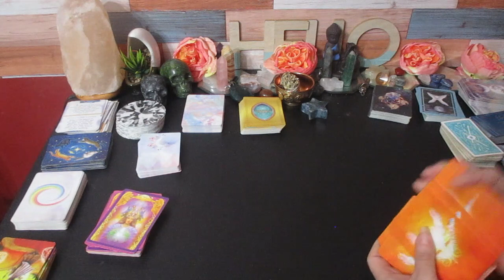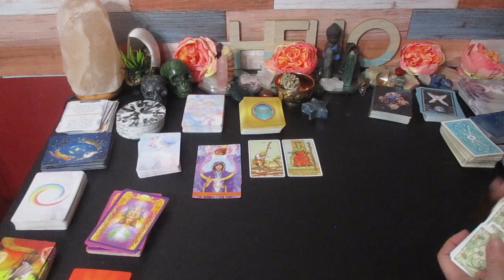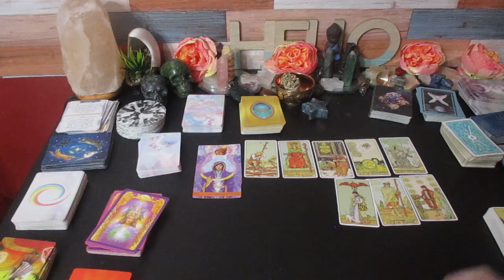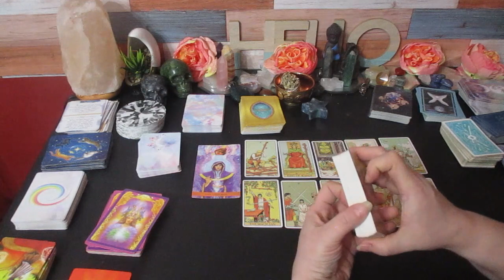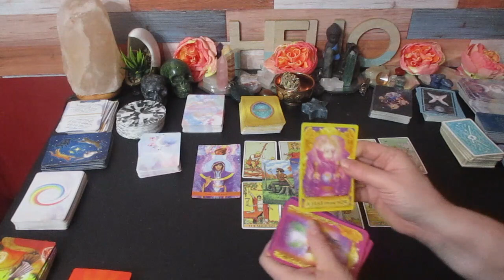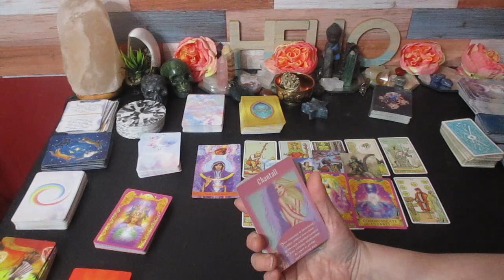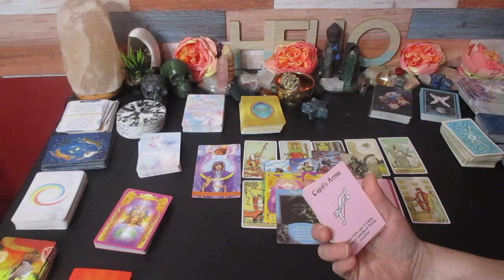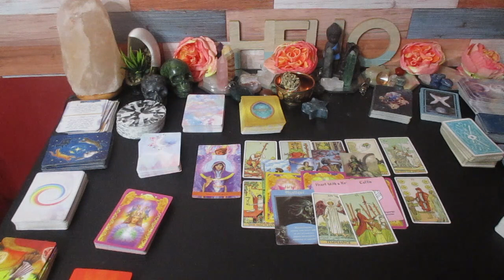♐ SAGITTARIUS LOVE 💖 "STARTING A FAMILY IS ON THEIR MIND" 👶 TAROT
Much love!
~Renee G